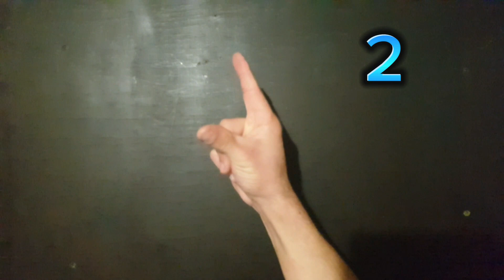Thumb around tutorial. Penspinning easy tutorial. Легкий трюк с ручкой. Обучение крутить ручку